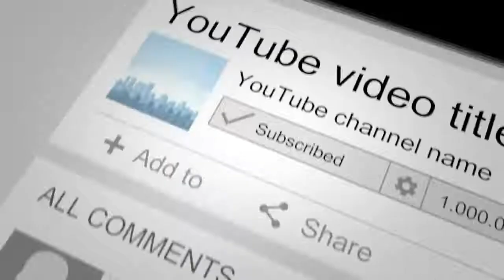80+ Dining Room Buffet and Hutch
Dining Room Buffet and Hutch

- buffet hutch
- modern dining room hutch
- dining room hutch ikea
- sideboard
- dining room storage
- buffet table ikea
- used hutch for sale
- kitchen hutch buffet